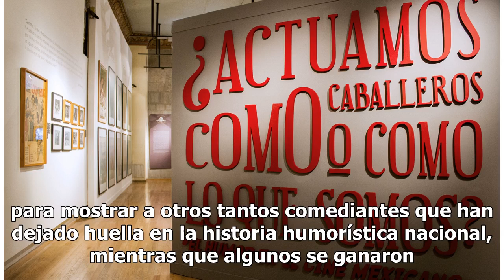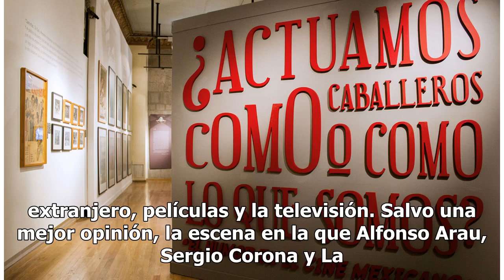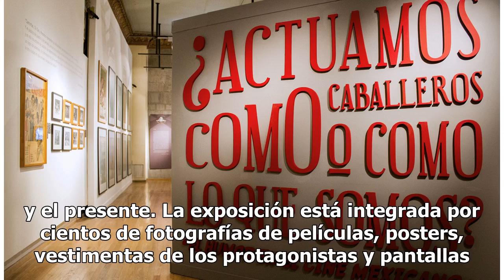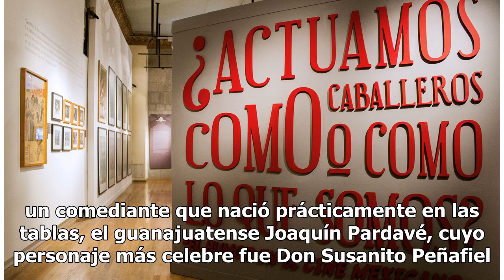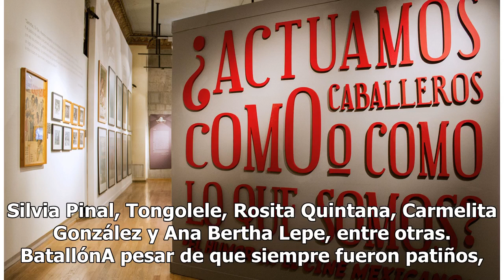El humor de Tin Tan y Cantinflas llegan al Museo del Estanquillo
El humor en todos los tonos, desde el más simplón hasta el negro y sin faltar el político, es el protagonista principal de la exposición “¿Actuamos como lo que somos o como caballeros? El humor en el cine mexicano”, y el cual es interpretado por verdaderos generales de la comicidad secundados por un...